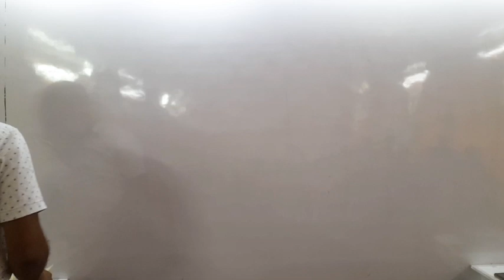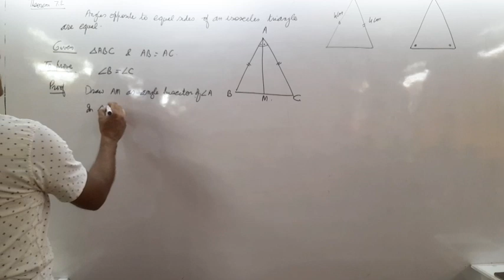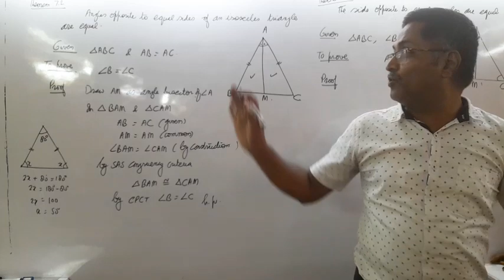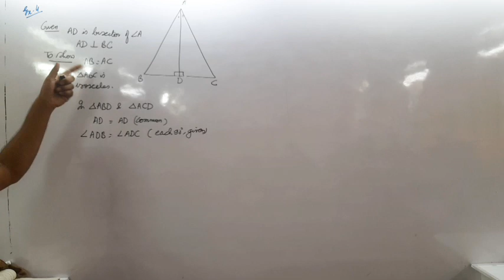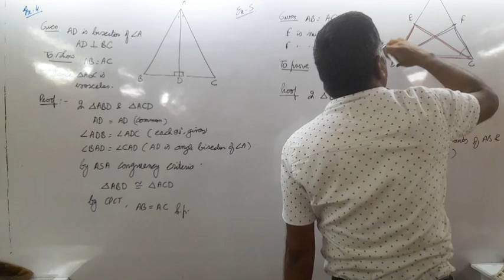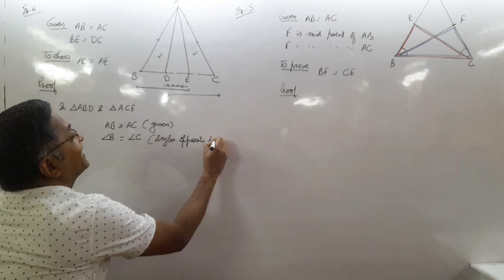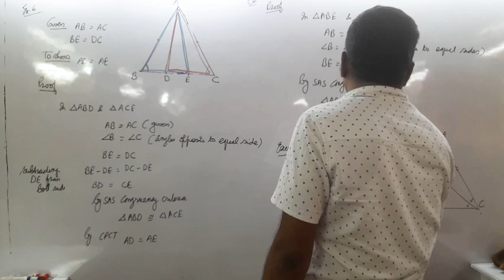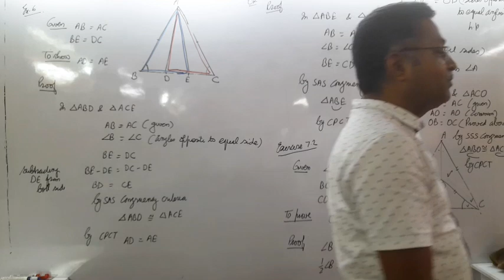triangles 14th August